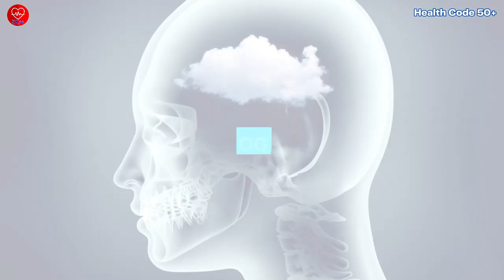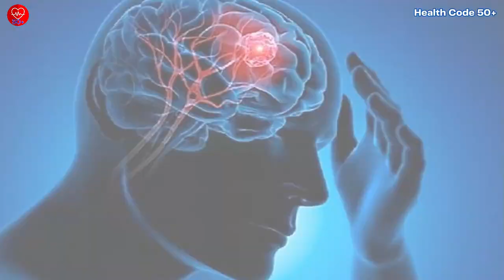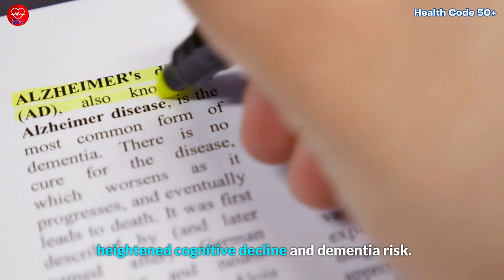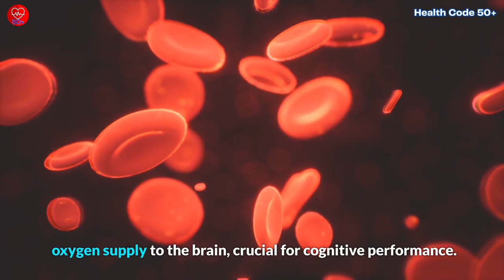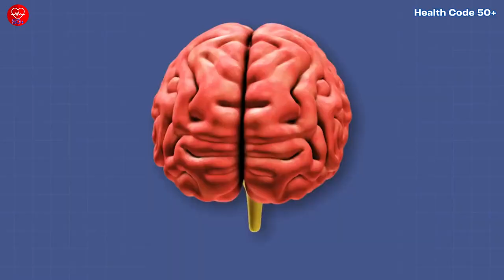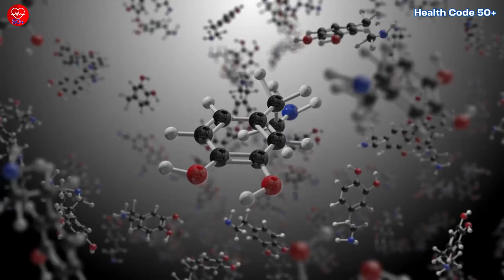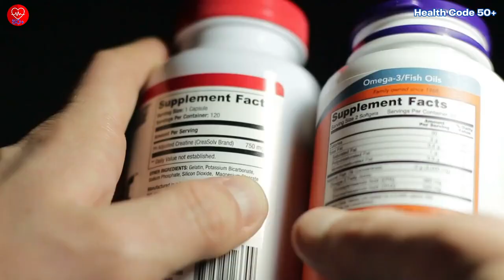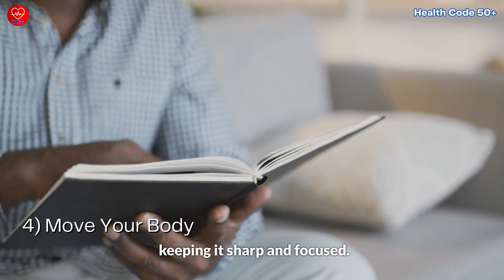The Power of 5 Best Vitamins to Relieve Brain Fog Forever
Struggling with brain fog? Discover the ultimate guide to clarity and focus with our expert insights! In this illuminating video, we unveil the top 5 vitamins scientifically proven to banish brain fog for good. From Vitamin B12's brain-boosting magic to Omega-3's cognitive nourishment, learn how these essential nutrients can transform your mental clarity. Say goodbye to the haze and hello to vibrant focus! Your clear mind awaits!